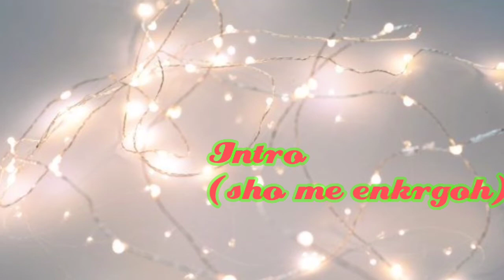Santa tell me MEP (0/11) [leer descripcion]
Reglas:

Solo se puede pedir una parte.

Es opcional agregarme en tu parte ya que son libres de utilizar mi oc.

Utilizen el hagstagh KimTellMeUwU para ver su parte y encontrarla rapido.

No pelear por las partes.

No pongas tu nombre de canal yo lo pongo.

Pasen su oc de navidad pero que no este junto con la parte si no un video aparte, es para el final del mep.

No importa el nivel de edicion solo importa que te diviertas haciendolo.

Pd: pan con queso uwu